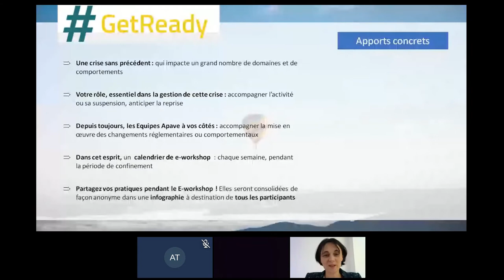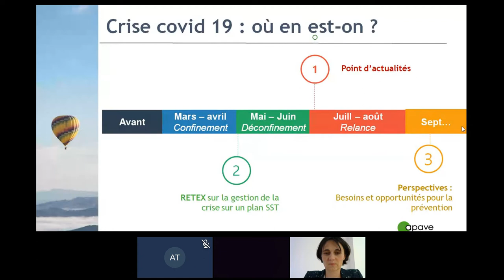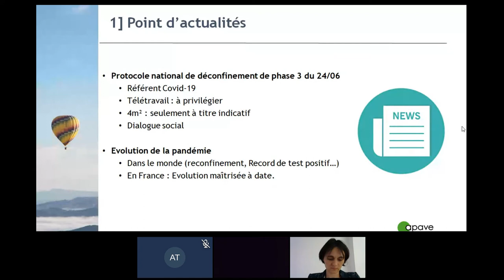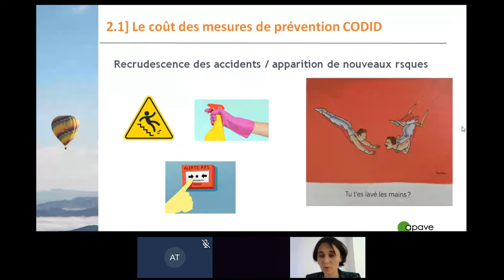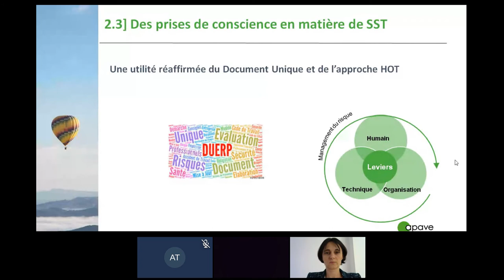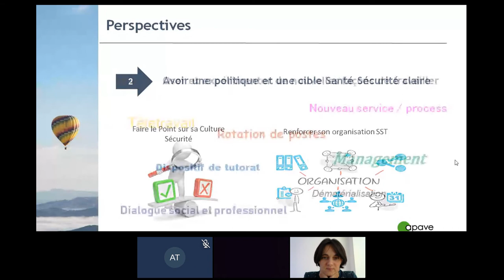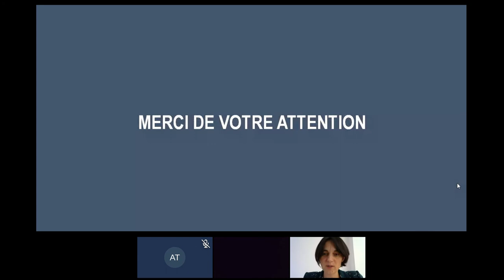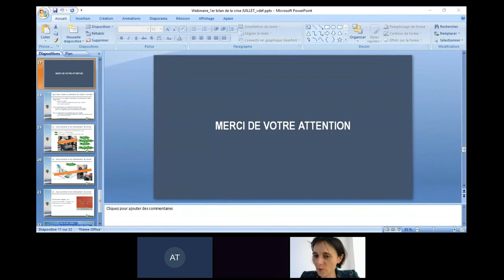Replay E-workshop - Covid-19 : comment valoriser et maintenir les efforts de prévention réalisés ?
Revivez notre e-workshop du 7 juillet 2020 : Crise Covid-19 : comment valoriser et maintenir dans le temps les efforts de prévention réalisés ?